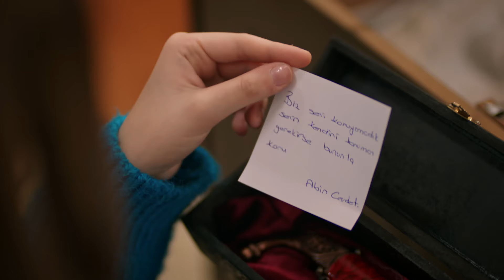Dilan's Things - Vendetta English Subtitled | Kan Cicekleri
Vendetta - Kan Cicekleri